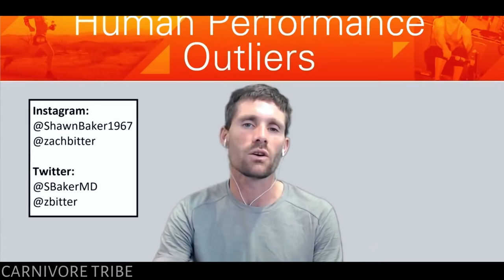Fish Oil is Not Safe - Dr. Paul Mason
In this video, Dr. Paul Mason discusses about fish oils.

🎙️Dr. Paul Mason is trained Sports and Exercise Medicine Physician with degrees in Medicine, Physiotherapy and Occupational Health. After treating patients with, and lecturing on, low carbohydrate diets for several years, he is now an internationally recognised authority in this field. He firmly believe in the scientific process and will happily challenge medical orthodoxy when warranted by evidence. his clinical practice involves a holistic approach which is informed by evidence rather than conventional thinking. He have special interests in metabolic disease, autoimmune diseases, inflammatory tendon pain and neck & low back pain.

Video Credits; @DrPaulMason